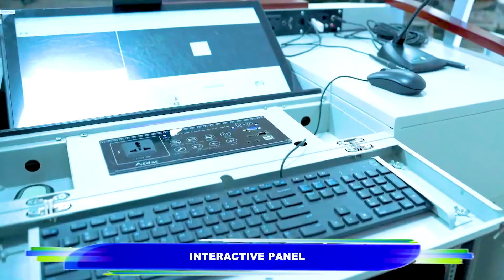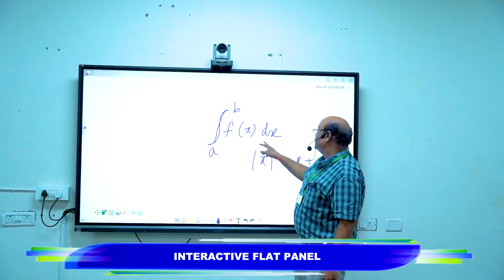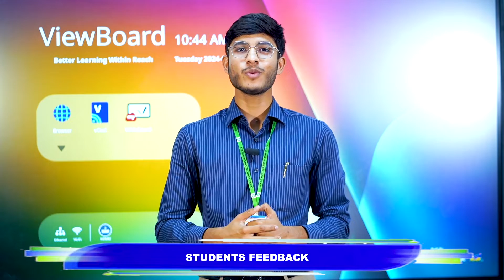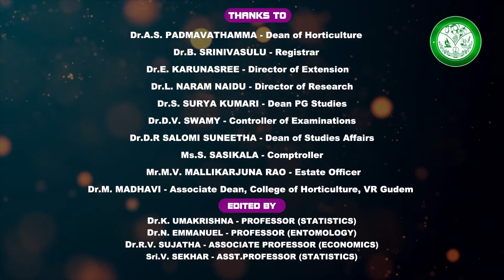Dr .Y.S.R.H.U – Dr. T.JANAKIRAM – VIRTUAL CLASSROOM -2024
Dr. Y. S. R. Horticultural University is heading towards digital education, and in pursuit of enhancing learning outcomes an array of digital initiatives has been launched. One such initiative is the virtual classroom, which has been established in each of Dr. YSRHU's constituent colleges to offer a creative and productive learning environment. Through the Agri-Diksha portal, faculty members are maximizing the potential of virtual classrooms for the benefit of their students, while students are using this incredible, cutting-edge digital platform to expand their knowledge. Sincere thanks to I.C.A.R, New Delhi, for financial support to set up an outstanding virtual classroom by using the Agri Diksha portal.

OVER ALL GUIDANCE -  DR T.JANAKIRAM, HON’BLE VC, DR YSRHU

VIDEO TAKING , SCRIPT AND EDITING -
DR K. UMAKRISHNA
DR N.EMMANUEL
DR R.V.SUJATHA

Mr. PRASANNA PENUMAKA